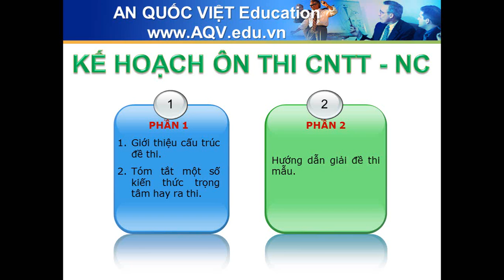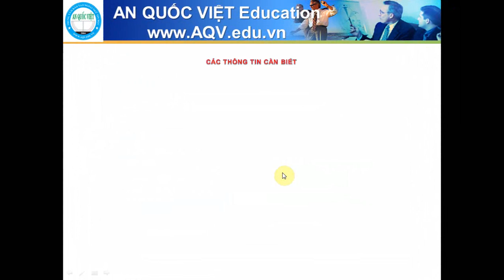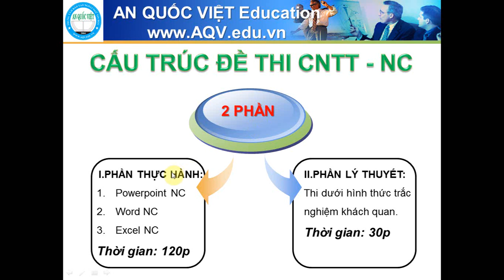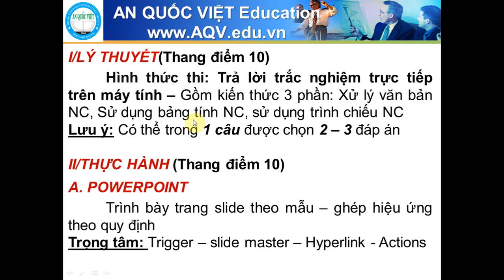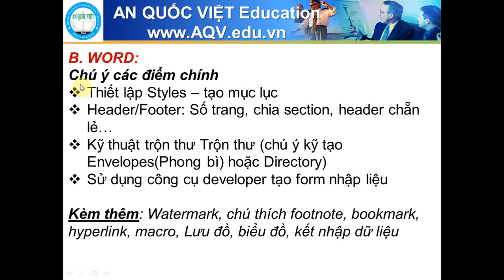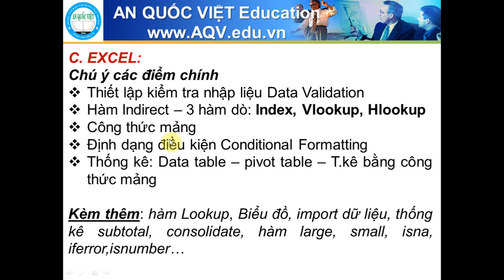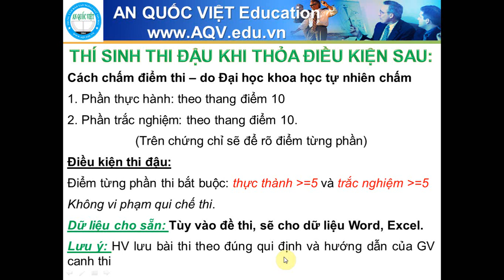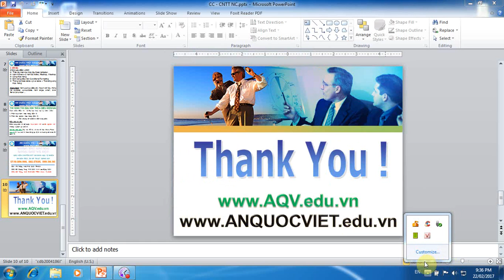Luyện thi CNTT NC - phần 1- TTTH AN QUỐC VIỆT TPHCM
Cs: 330 Thống Nhất, P.16 Q.GV